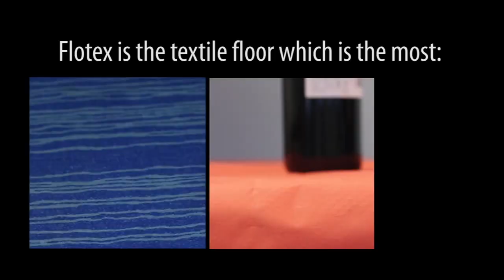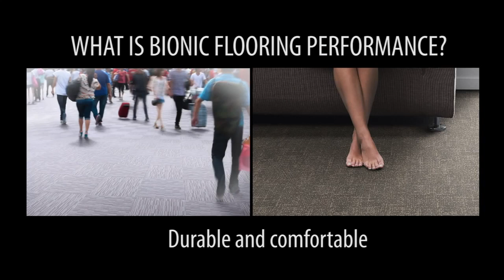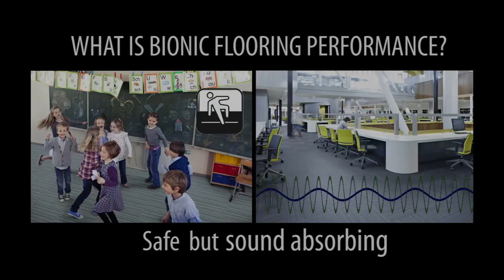Flotex - Introduction - Senior Living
Resilient, slip resistant & waterproof are just a few characteristics of Flotex. Find out why Flotex is considered the high tech textile for yourself.